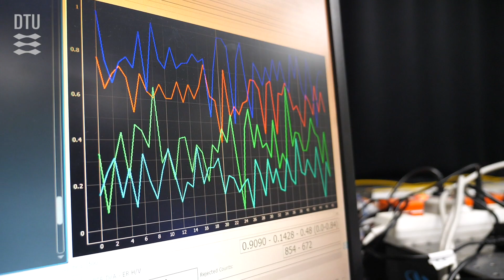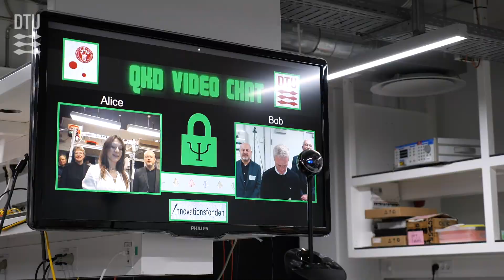Demonstration af kvantekrypteret forbindelse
Kvantekryptering er afgørende for vores fremtid. Og i Danmark er vi helt i front globalt med teknologi, der kan mindske vores sårbarhed over for hackere og cyberangreb.

Den 22. november demonstrerede forskere fra DTU og KU en ubrydelig, kvantekrypteret forbindelse mellem Niels Bohr Institutet i København og DTU i Lyngby. Det er første gang i Danmark, at en sådan forbindelse er etableret, og det er første gang i verden, at det sker med en såkaldt deterministisk enkelt-foton-kilde.